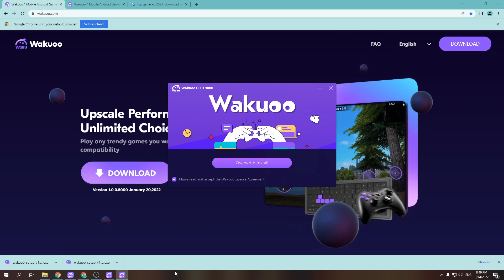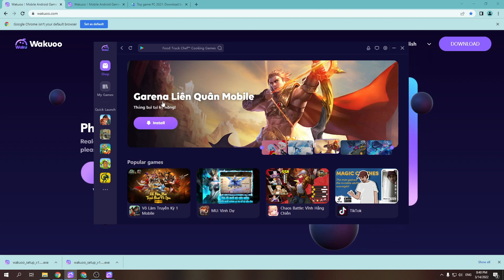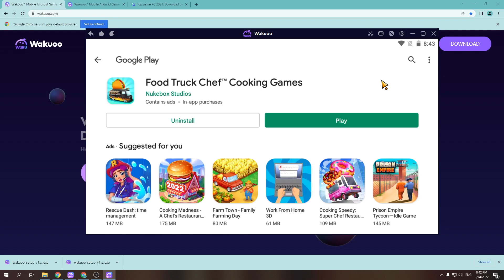Food Truck Chef™ Cooking PC - Cách tải & chơi mượt trên Máy tính/ Laptop Windows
Link tải nè 😘 Food Truck Chef PC là game hàng đầu hiện nay và bây giờ bạn có thể tải cho máy tính Windows/ Laptop.

0:00 giới thiệu Food Truck Chef PC
0:18 hướng dẫn
1:09 cách tải phần mềm
1:15 cài đặt
1:37 bắt đầu sử dụng
2:03 đăng nhập google
2:08 mở ch play
2:03 tải Food Truck Chef trên PC
2:25 mở Food Truck Chef PC Windows
3:02 Trải nghiệm Food Truck Chef trên Máy tính